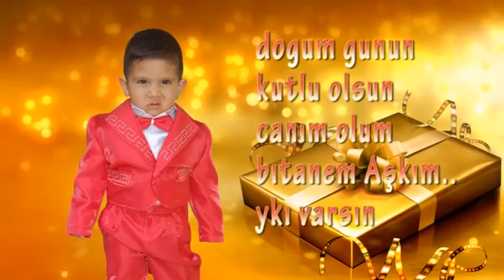Aşko ve Aylesi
Tüm Fotoğraflarda ve Karelerde Aşko Tarafından Geliştirilen "Çok Sıkıştım Kakam Uç Verdi" Bakışı